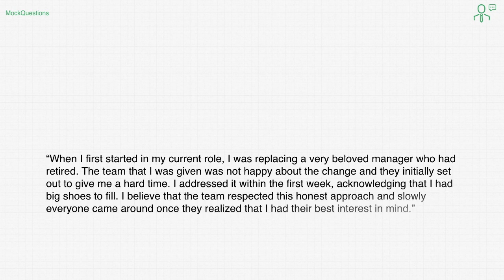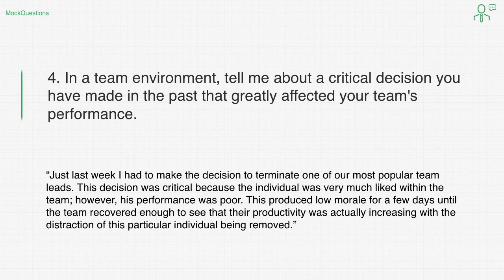5 Management Interview Questions and Answers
5 Management interview questions and answer examples.